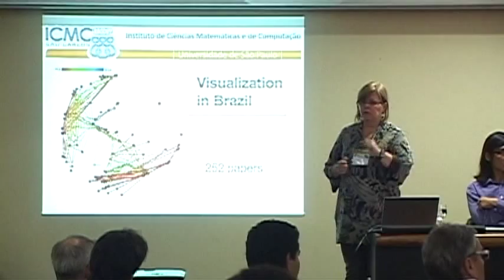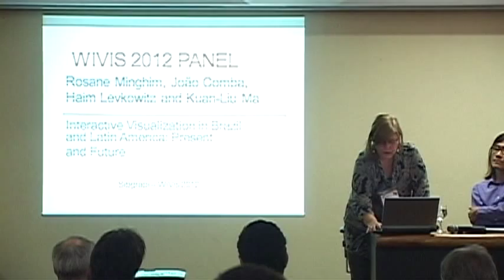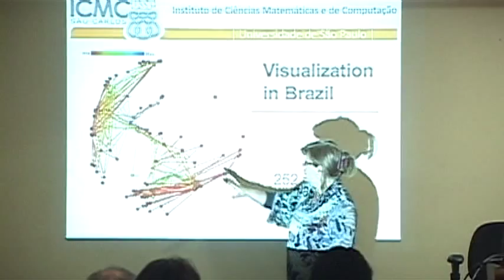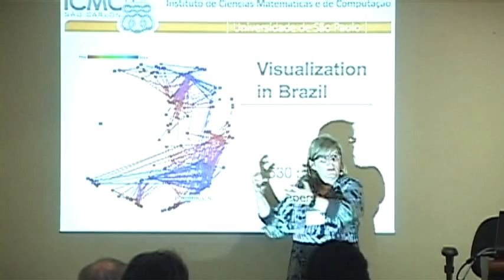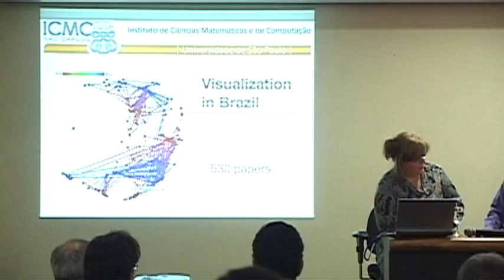SIBGRAPI 2012 - WIVIS2 - AAAA